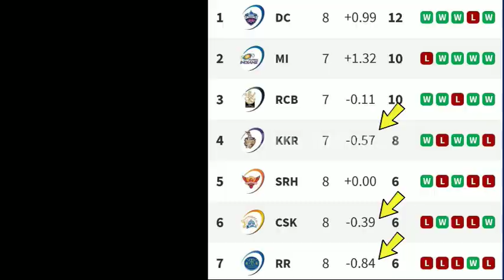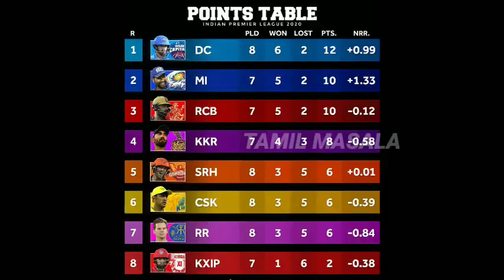Csk Playoff - கனவை தீர்மானிக்கும் போட்டி ! mivskkr வெற்றி யாருக்கு ஜோதிடர் சிறுவன் அதிரடி Twist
MivKkr Match Won? Pratiction Astrology Abigya Ananth Interview Breaking News

ipl 2020 news"  UAE IPL 2020 BREAKING NEWS " ipl 2020 in tamil news"

 Ipl13 News  Csk Latest Update Raina

 கிரிக்கெட் செய்தி

CSK vs MI, MI vs CSK, RCB,

Today IPL MATCH PLAYING 11 FOR DREAM 11 PREDICTION

Mumbai Indians (MI) Vs Chennai Super Kings (CSK)

Delhi Capitals (DC) Vs Kings XI Punjab (KXIP)

Sun Risers Hyderabad (SRH) Vs Royal Challengers Bangalore (RCB)

Rajasthan Royals (RR) Vs Chennai Super Kings (CSK)

Kolkata Knight Riders (KKR) Vs Mumbai Indians (MI)

ipl , cricket ,viratkohli , rohitsharma ,msdhoni , csk ,rcb ,mumbaiindians , dhoni ,indiancricketteam
,teamindia ,vivoipl ,indiancricket ,india ,dream ,klrahul ,cricketmerijaan ,chennaisuperkings ,kohli ,icc , ipl ,abdevilliers , indianpremierleague , sachintendulkar , kkr , royalchallengersbangalore,
bcci

Kings XI Punjab (KXIP) Vs Royal Challengers Bangalore (RCB)